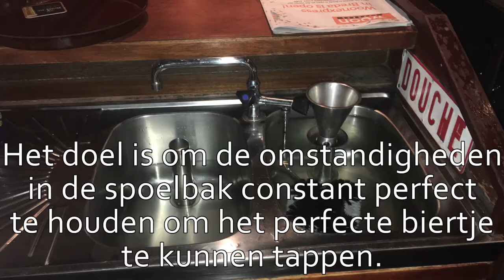Minor film Tim van den Eijnden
Een korte weergave van mijn minorproject over het maken van een waterbesparende tool voor in de spoelbakken van de cafés.